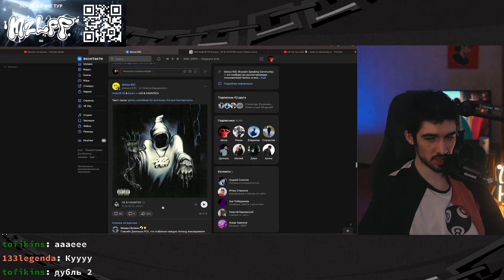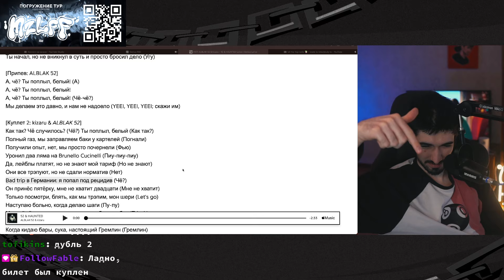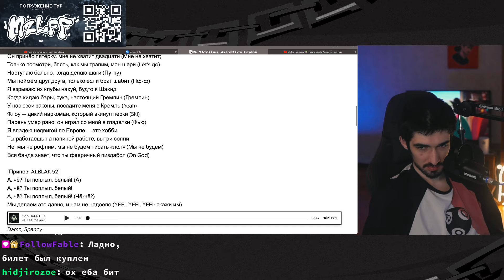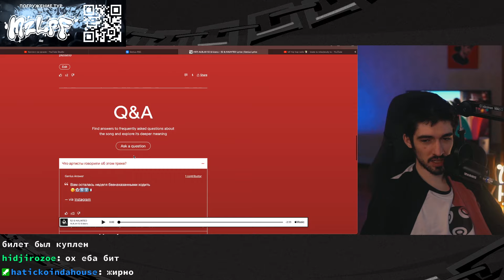РЕАКЦИЯ FIRSTFEEL НА ALBLAK 52, kizaru - 52 & HAUNTED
Тут Iamfirstfeel слушает